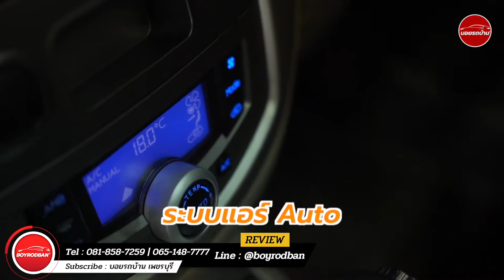|| Ford Escape 2.3 XLT 2010 || รถครอบครัวสายลุย (ติดต่อ 061-6029777)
Ford Escape 2.3 XLT ปี 2010

ติดต่อเซลล์มอด
Line : little.sea
Tell.098-2496545

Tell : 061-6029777